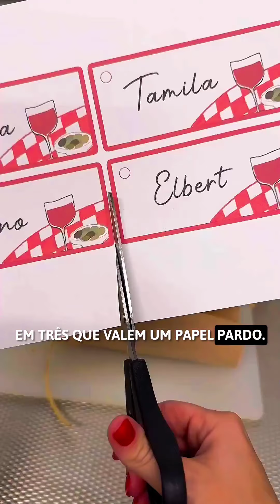Como arrumar uma mesa perfeita para fondue de queijo e chocolate, harmonizado com vinhos incríveis!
Quer aprender a criar uma experiência gastronômica inesquecível? Neste vídeo, vou te mostrar como arrumar uma mesa perfeita para um delicioso fondue de queijo e, em seguida, um fondue de chocolate, tudo isso com uma seleção especial de vinhos para harmonizar. Desde a escolha dos utensílios até dicas de decoração, vou compartilhar todos os detalhes para transformar seu jantar em um evento memorável. Assista até o final para descobrir truques simples que farão toda a diferença na sua apresentação! Não se esqueça de curtir, comentar e se inscrever para mais dicas de decoração e harmonização de vinhos. Fondue Queijo Chocolate DecoraçãoDeMesa Vinhos Receitas Gastronomia"